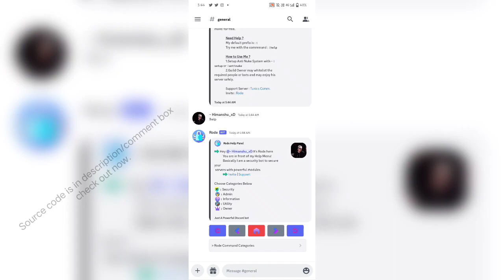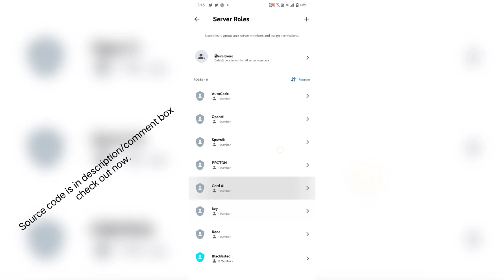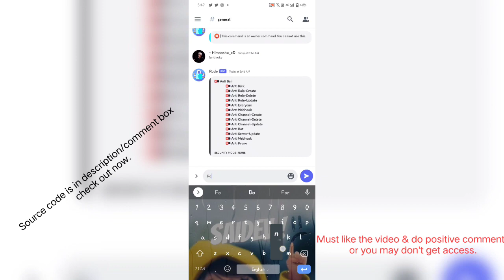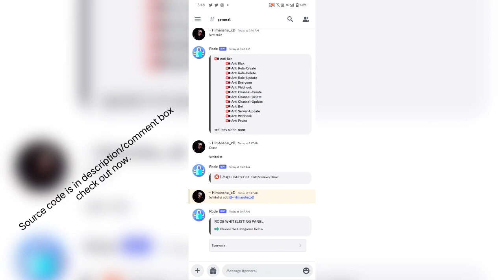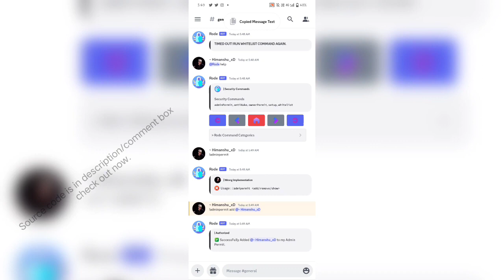Discord AntiNuke Security Bot Source Code | Free Discord Security Bot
Thnkx for watching our videos.

Steps: In order to get this source code go to our official Instagram page follow our page then check the highlights you will find our discord server link your all source codes are there. Thnkx ✨💫

howtomake discord bot
discordsecuritybotfree
diacordbotsourcecode
saidevdhal
Saidev
saidevdhaldiscordbots
saidevdhalage
skidgod
skidgod4444
skidgoddiscordbots
skidgodfamous
skidgoddiscordbotsfree